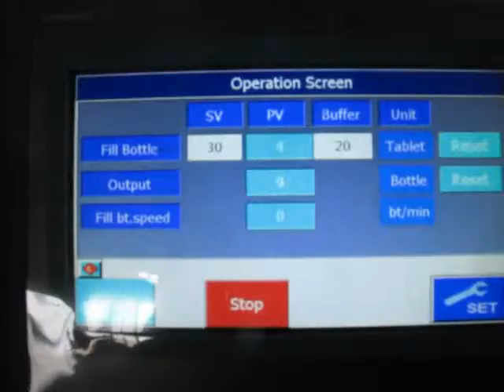LED12 electronic capsule counting machine, 30pcs